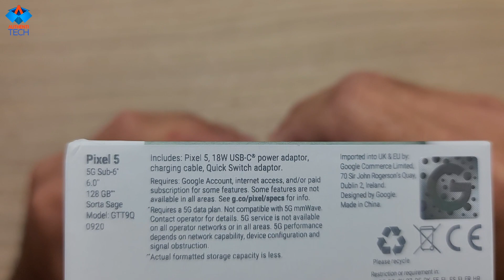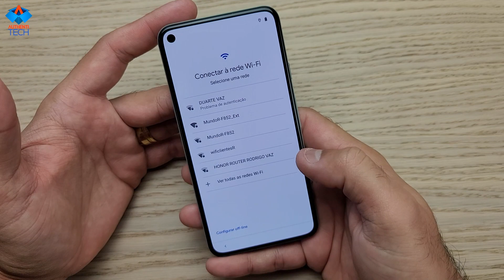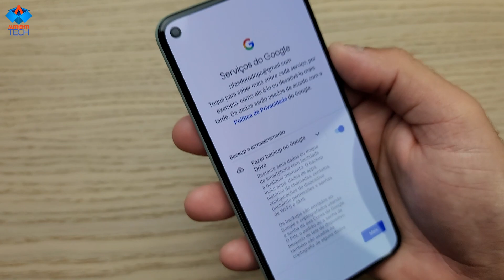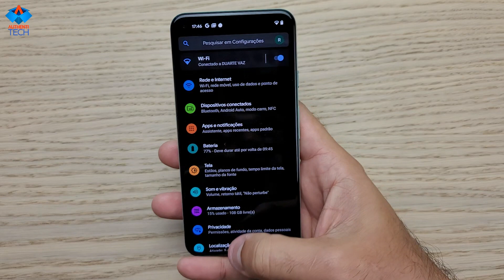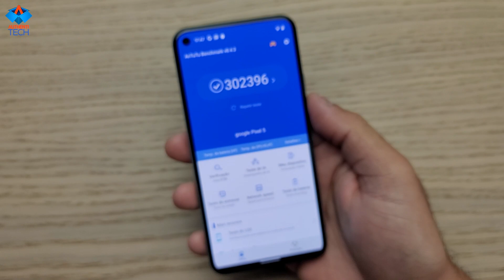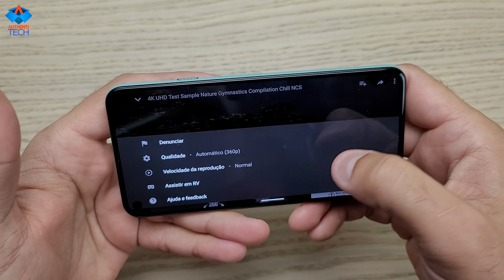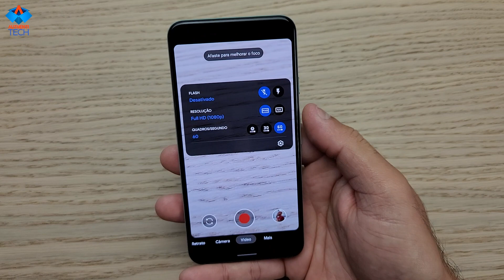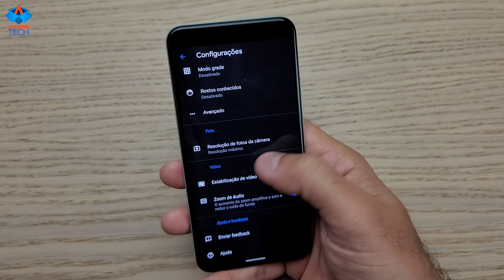GOOGLE PIXEL 5 5G - Conheça o Melhor PIXEL de Todos o Tempos!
⚡ Neste momento nenhuma loja enviando para o Brasil.
💎Links da RIFA DO GOOGLE PIXEL 5 e das demais Rifas ativas no Canal

ALGUMAS OFERTAS INTERESSANTES:

► POCO F2 Pro Global Version 6.67 inch Snapdragon 865 4700mAh 30W Fast Charge 64MP Camera 8K Video 6GB 128GB 5G Smartphone - Electric Purple
🏷 Cupom: BGD11F2P

► Xiaomi Redmi Note 8 Pro Global Version 6.53 inch 64MP Quad Rear Camera 6GB 128GB NFC 4500mAh Helio G90T Octa Core 4G Smartphone
🏷 Cupom: BGD11N8PBR

► Xiaomi Redmi Note 9 Pro Global Version 6.67 inch 64MP Quad Camera 6GB 128GB 5020mAh NFC Snapdragon 720G Octa core 4G Smartphone
🏷 Cupom: BGD11RN9PBR

► Xiaomi Redmi Note 9 Global Version 6.53 inch 48MP Quad Camera 4GB 128GB 5020mAh Helio G85 Octa core 4G Smartphone
🏷 Cupom: BGD11N9BR

(0:00) Introdução
(2:04) Apresentação do Produto
(8:16) Teste de Antutu
(8:36) Teste de Jogos
(9:06) Teste de Áudio
(11:31) Teste de Câmera
(15:17) Considerações Finais